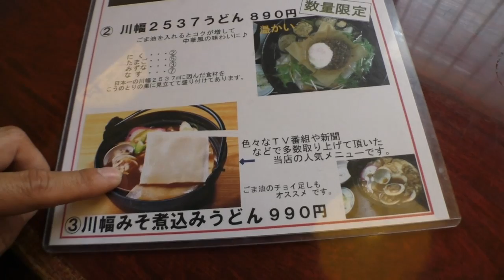荒川の川幅日本一にちなんだ「川幅うどん」が美味い店！めん工房 久良一【埼玉県鴻巣市】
★ブログ記事「うどんの幅も日本一？めん工房 久良一の川幅うどんが美味い」

「川幅うどんが美味いので行ってみてください！」
というツイキャス情報を頂き、実際に埼玉県鴻巣市にある、めん工房「久良一」さんに向かいました

なんで「川幅うどん」という名前がついているのかな？って不思議になりますよね
どうやら鴻巣市を流れる荒川の川幅が2537mもあり日本一なんだそうな

そこにちなんで幅の広いうどんを打ったみたいです

今回は冷やし川幅うどんを頂いたのですが、あっさりとして夏にぴったり！

これは美味い！

★めん工房 久良一
埼玉県鴻巣市人形４丁目１−３６

★動画編隊ワイコンクリップ販売URL
キャストレードダイレクトショップ
※会員登録で10%割引